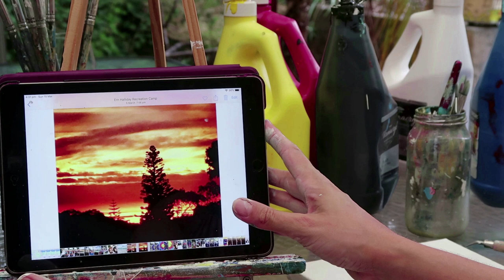Acrylic painting - painting a simple sunset from a photograph - follow along tutorial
Welcome to Paint and Pinot Top Tips giving you some top tips to help you with your painting and general artistic skills.

In this video follow along as I show you how to produce this painting of a sunset in real time.

On this channel you will find weekly videos where I get to share my passion for Art, getting outdoors and spending time with my adorable dogs Oscar and Cheezal.

Equiptment used:

Chromacryl acrylic paint (warm and cool versions of each primary colour) Titanium white and black
Art Spectrum brushes series 2000
Pallet knife
Sponge

Canon SL2 with Canon EF Lens - 50 mm - F/1.8